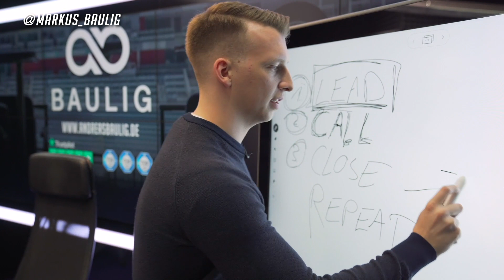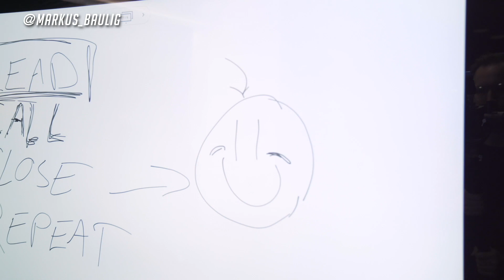Fokussiere dich auf das Ergebnis deiner Kunden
Viele Coaches, Berater, Trainer, Experten und Dienstleister arbeiten zwar an ihrem Unternehmen, setzen aber einige wichtige Schritte für den Erfolg nicht um. Wenn du etwas machst, dann mach es doch richtig! Deine Kunden werden es merken, wenn du etwas nicht zu 100% machst.

Du musst dich vor allem auf den Erfolg deiner Kunden fokussieren. Sie investieren in dich, um ein Ergebnisse zu erreichen. Du musst alles daran setzen, dass sie ihr Ergebnis auch erreichen.

Bist du auch zu 100% an dein Business committed?
Lass es mich in den Kommentaren wissen.